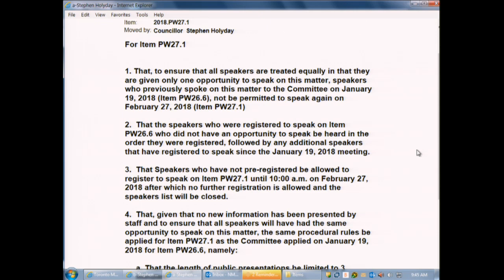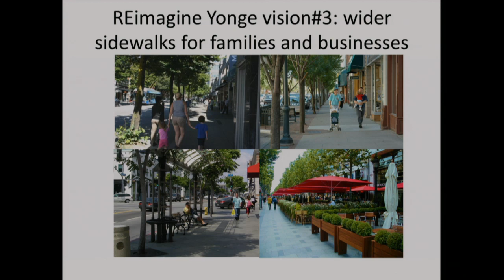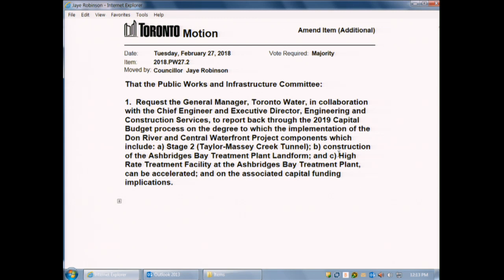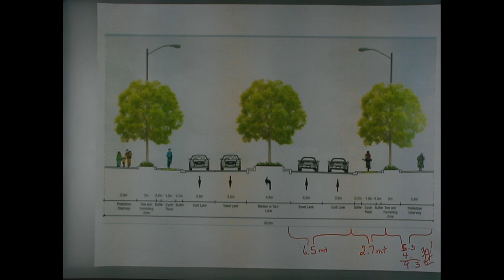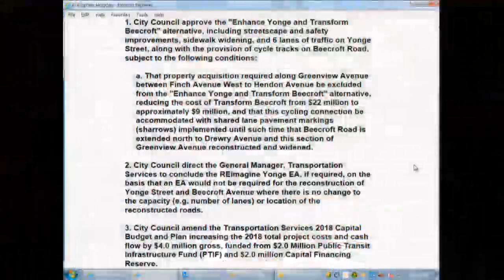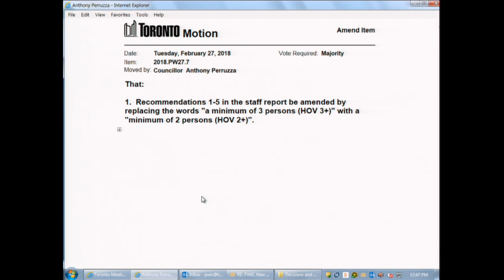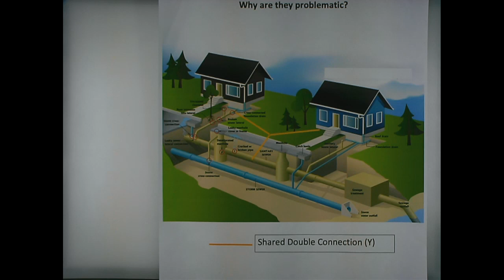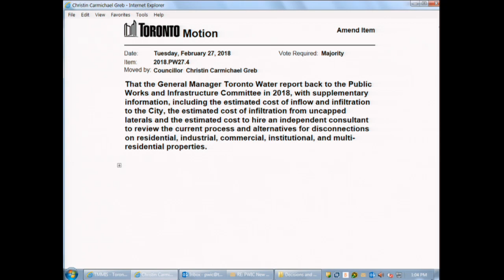Public Works and Infrastructure Committee - February 27, 2018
Public Works and Infrastructure Committee, meeting 27, February 27, 2018
Agenda and background materials:

Meeting Navigation:
0:09:31 - Call to order

Agenda Items:
0:27:55 - PW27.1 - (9:30 AM) REimagining Yonge (Sheppard to Finch) Municipal Class Environmental Assessment Study (Ward 23, 24)
3:18:53 - PW27.2 - Contract Award for the Construction of the Coxwell Bypass Tunnel from the Ashbridges Bay Treatment Plant to Coxwell Ravine Park, Tender Call 221-2017, Contract No. 17ECS-MI-04DC (Ward 26, 27, 28, 29, 30, 32)
0:21:24 - PW27.3 - Contract Award - Professional Engineering and Program Management Services for the Delivery of the Coordinated Toronto Water and Transportation Services 2019 to 2022 Capital Works Program, Request for Proposal No. 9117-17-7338 (Ward All)
3:22:15 - PW27.4 - Feasibility of Ensuring the Disconnection of Sanitary and Storm Laterals at Time of Demolition (Ward All)
0:24:30 - PW27.5 - School Bus Loading Zone - Winona Drive (Ward 17, 21)
0:24:40 - PW27.6 - Lane Designation - Victoria Park Avenue at Dawes Road (Ward 35)
3:16:47 - PW27.7 - Allen Road and Dufferin Street "Diamond" Lanes - Change of Use Update (Ward 8, 10)
3:36:38 - PW27.8 - Pilot Bike Share Program in South East Scarborough (Ward All)
0:26:50 - PW27.9 - Metrolinx Eglinton Crosstown LRT Long-Term Temporary Traffic Amendments - Forest Hill Station